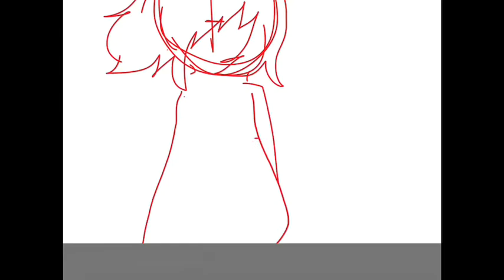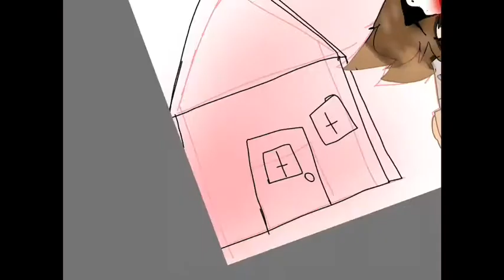True ̶h̶a̶t̶r̶e̶d̶ Happiness.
:DDD those were the good times
This message is totally not provided by Kate :P -Kate